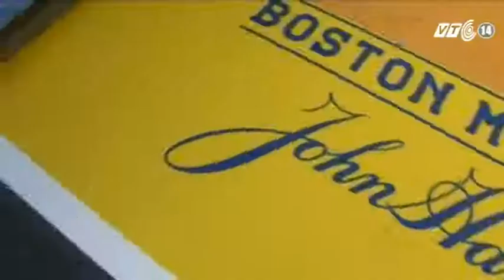VTC14_Mỹ kỷ niệm 1 năm vụ đánh bom tại giải marathon Boston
Mỹ kỷ niệm 1 năm vụ đánh bom tại giải marathon Boston  :
Ngày 15/4/2014 đánh dấu tròn 1 năm ngày xảy ra vụ đánh bom khủng bố đẫm máu tại giải chạy đua marathon ở thành phố Boston của Mỹ, làm 3 người thiệt mạng và hơn 260 người khác bị thương. Nhân dịp này, rất đông người trong đó có cả những người tham gia chạy đua vào năm ngoái đã tham gia hoàn thành nốt chặng đường còn bị bỏ dở, trong khi đó, giải đua mới của năm nay vào ngày 21/4 cũng đã sẵn sàng.